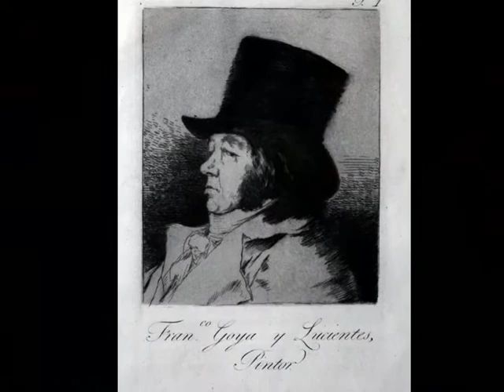RETRATOS EN LA ACADEMIA.wmv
Retratos en la Academia. Artistas que retratan a artistas